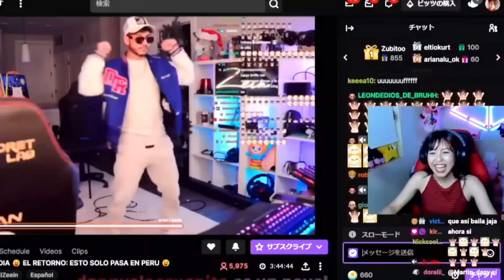AHORA FORMO PARTE DE LA KINGS LEAGUE ✨👑🔥 | ZEIN